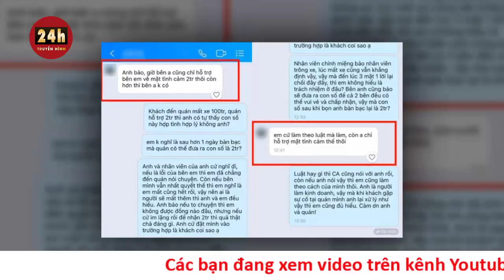Cô gái đi trà chanh mất xe SH 100 triệu, chủ quán nói không giữ xe không biết, đền 2 triệu tình cảm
5 ngày sau khi mất xe SH trị giá gần 100 triệu đồng tại quán trà chanh ở Hà Nội, T. được chủ quán thông báo chỉ hỗ trợ 2 triệu đồng "về mặt tình cảm".
Tối 20/10, P.T. (Hà Nội) cùng bạn uống nước tại quán trà chanh Z.Z. trên phố Vũ Phạm Hàm (quận Cầu Giấy). Đến nơi, cô cho biết được nhân viên quán hướng dẫn vị trí để xe.
"Người này nói sẽ trông xe nên tôi yên tâm làm theo hướng dẫn và vào uống nước", T. kể.
Một tiếng sau, khi ra về, nữ khách hàng phát hiện chiếc xe SH 125 (trị giá gần 100 triệu đồng thời điểm mua) đã biến mất. Kiểm tra camera an ninh của quán, cô thấy có hai kẻ lạ mặt đã dắt xe đi.
T. sau đó tự trình báo Công an phường Yên Hòa, mà không có sự hỗ trợ của phía quán.